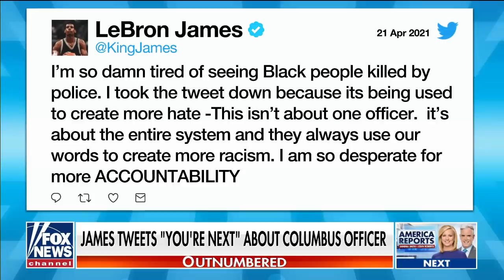Brian Kilmeade slams LeBron James for 'blatantly irresponsible' tweet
'Outnumbered' panel discusses LeBron James' controversial tweet about the police shooting of Ma'Khia Bryant.